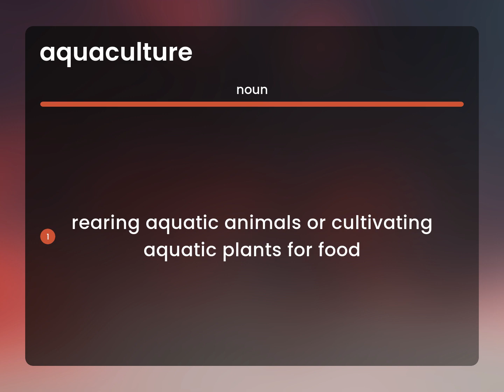Aquaculture | meaning of AQUACULTURE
AQUACULTURE meaning